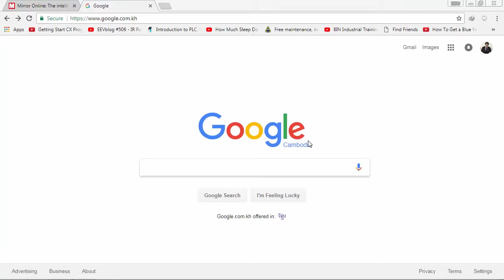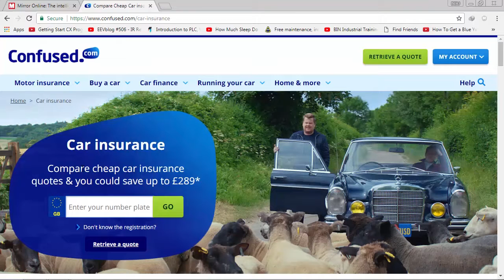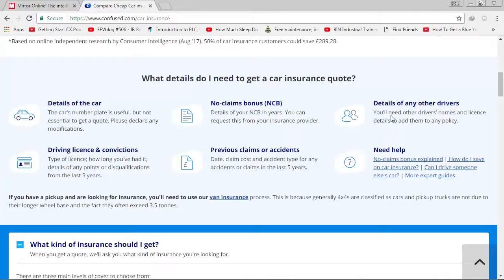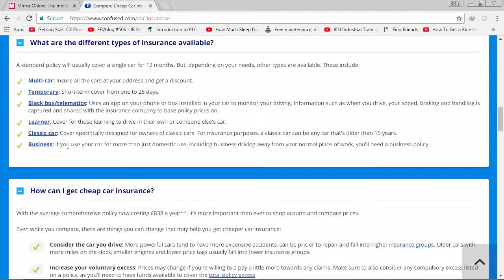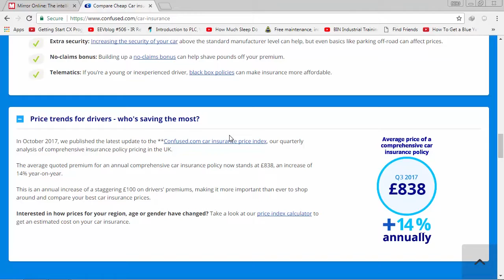UK : How to find the cheap car insurance and cheap price 2017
this is good for insurance car
hird-party is the lowest level of cover available. It insures you against damage caused to someone else or their property, including your passengers, as the result of an accident. It doesn't cover your car against repair or replacement.
Third-party, fire and theft offers the same level of cover as third-party, but also covers your car for repair or replacement if it's stolen or damaged by fire.
Comprehensive offers the most protection, covering you and your car, as well as other people and their property.
We've covered the three levels of cover in more detail in our guide to insurance policy types.
A standard policy will usually cover a single car for 12 months. But, depending on your needs, other types are available. These include:

Multi-car: Insure all the cars at your address and get a discount.
Temporary: Short-term cover from one to 28 days.
Black box/telematics: Uses an app on your phone or box installed in your car to monitor your driving. Information such as when you drive, your speed, braking and handling is captured and shared with the insurance company to base policy prices on.
Learner: Cover for those learning to drive in their own or someone else's car.
Classic car: Cover specifically designed for owners of classic cars. For insurance purposes, a classic car can be any car that's older than 15 years.
Business: If you use your car for more than just domestic use, including business driving away from your normal place of work, you’ll need a business policy.